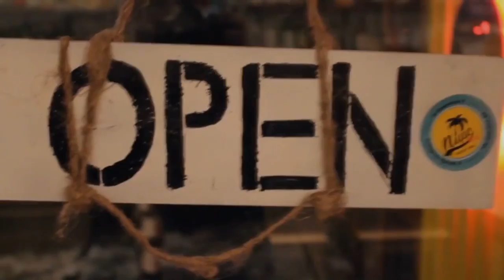Одежда Хранители Традиций